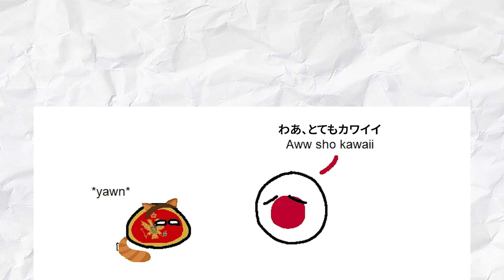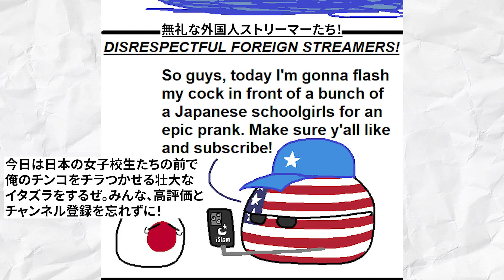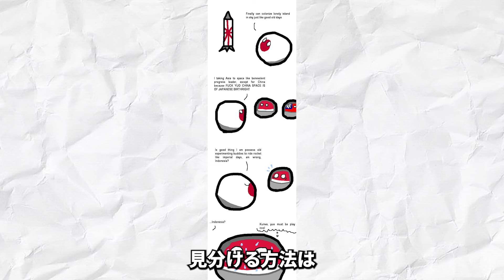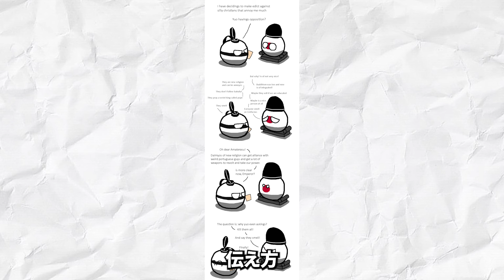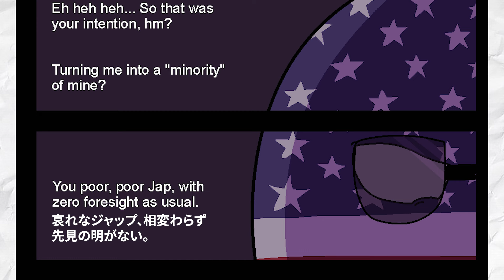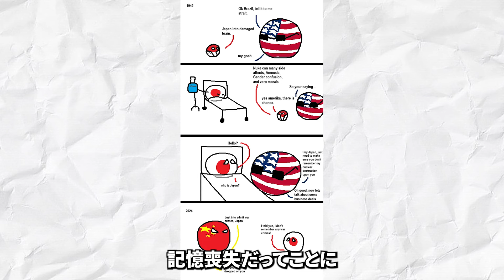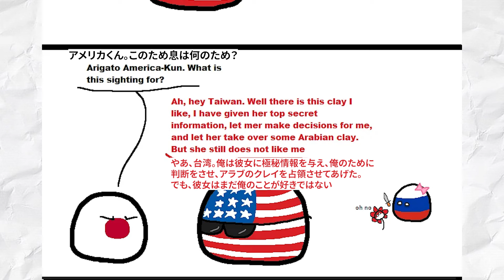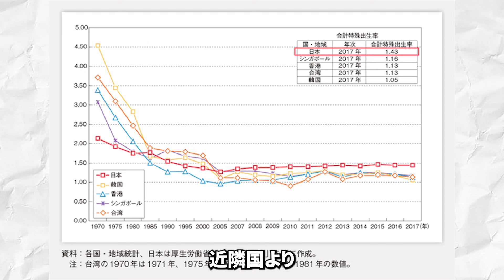日本についての認識が合ってるような合ってないような集：海外の掲示板に投稿された漫画型ポーランドボール